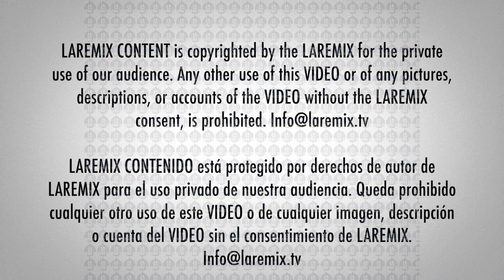Burning Caravan En La Semanan de Los Latin Grammy 2019